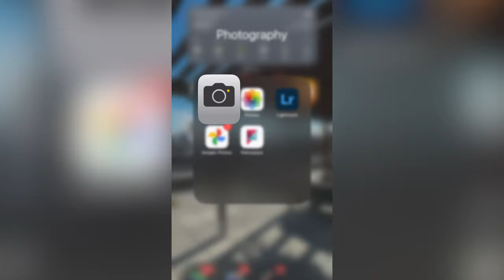Is Film Photography Still Relevant?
In a world of many types of digital forms of photography does film still matter in 2022? I'll talk about my take on it and how I feel about film photo, which I recently got into this year.